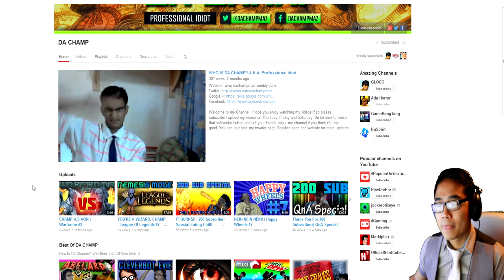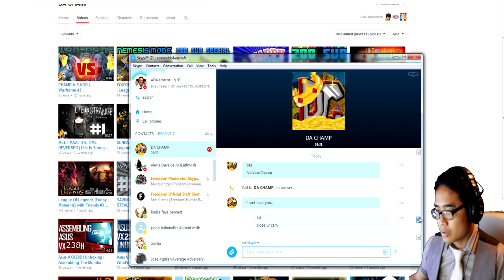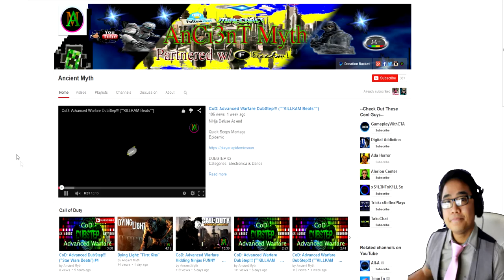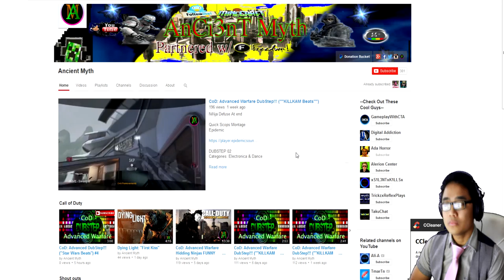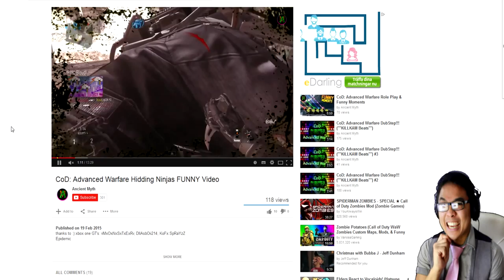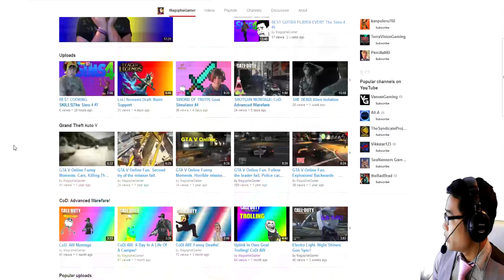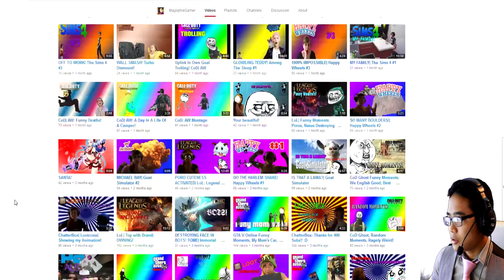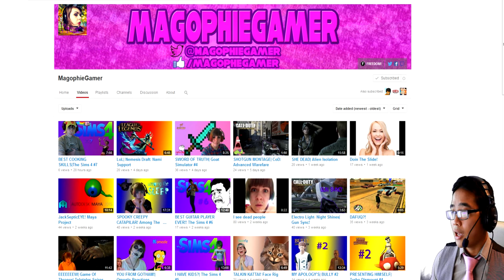GROW YOUR CHANNEL 1# - How to get shoutout and where?!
To get shoutout you have to have under 1300 subscribers thats the only requirment you dont have to subscrib to my channel. If you going to subscrib make sure to do it becouse you like the "horror" content i do not becouse of the shouout:D

Make sure to read the description to see the shoutout people and the first tip that i gave at the end of the video:)

Have a wonderfull day //ADA!

1# Tip of this Videos:
Try get shoutout from people that are doing shoutout, if you are going in one of this video that i made make sure to tell them that you saw their shoutout from me:)

//ADA!

2: Have a good mic

Or